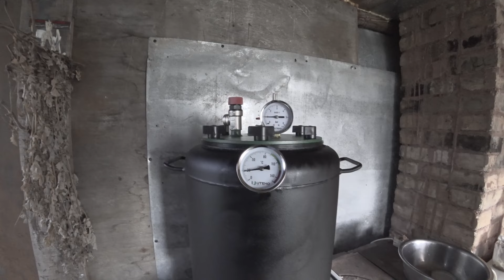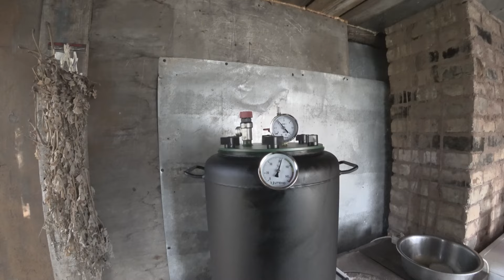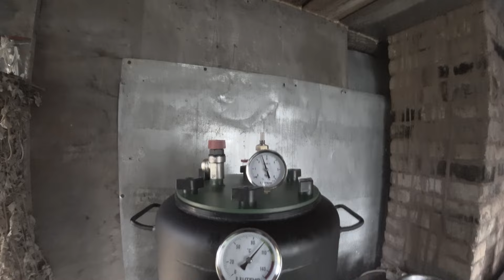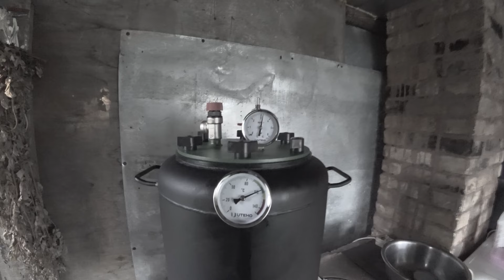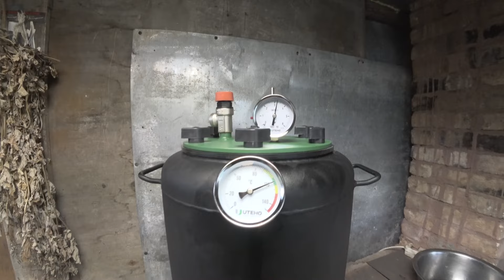Сбор Осеннего Урожая и Тестируем Новый Автоклав!!!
In this video, we're going to be talking about how to clean a road. We'll cover topics like how to clean the surface of the road, how to clean the seams of the road, and how to clean the collector lines.

This video is a great way to learn how to clean a road, and it'll also help you to understand the basic principles of road cleaning. So be sure to watch it and learn how to clean a road the proper way!

Приветствую всех своих зрителей! Меня зовут Михаил. На этом канале Вам будут опубликованные видео о сельхозтехнике, фермерских работах, машинах. Буду рассказывать и показывать свой занятия, зимняя и летняя рыбалка, отдых на природе и весёлая жизнь сельского человека. Заранее хочу всех кто меня поддерживает и будет к нам присоединяться поблагодарить! Мой канал всем будет рад.